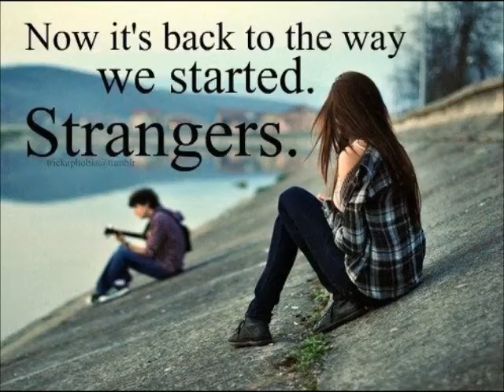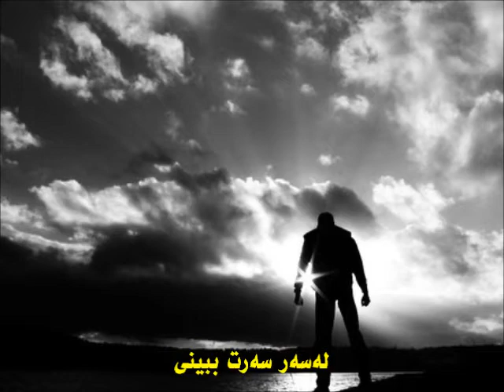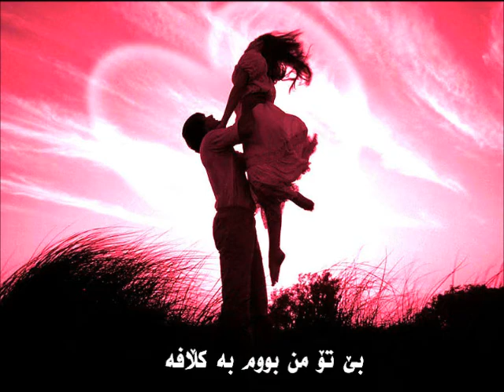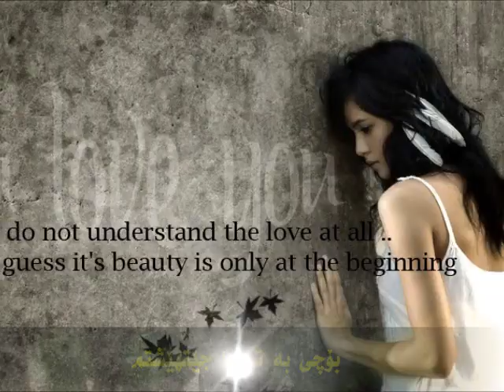raza sharifi ft parhan ibrahimi...kurdish subtitlle..... by: shva & aka....